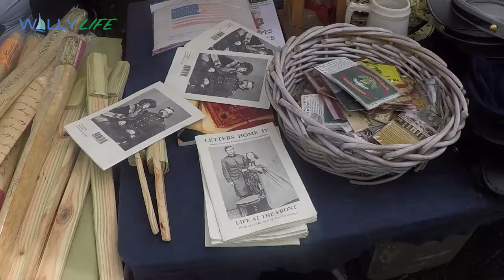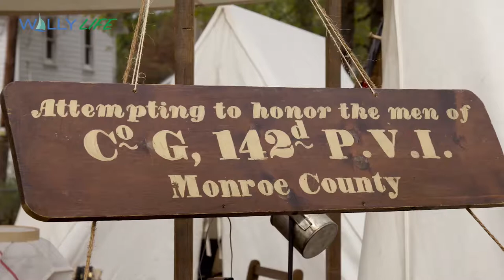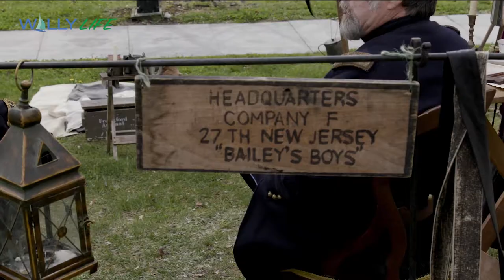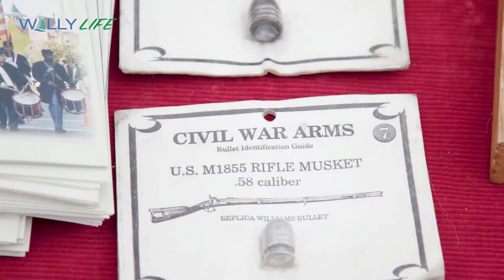Civil War Encampment in the Pocono Mountains, Poconos (2018)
The Annual Civil War Encampment at the Columns Museum in Milford Pennsylvania is one of the most interesting events in the Lake Region each year.  With authentic period reenactors portraying historic figures such as General Grant and Colonel Walton, the event provides a glimpse into life in the early 1860's and sparks the imagination as stories of the Civil War are retold by the actors.  For information on the next Civil War encampment, visit MilfordHistoric.org. Explore the Northern Pocono Mountains!